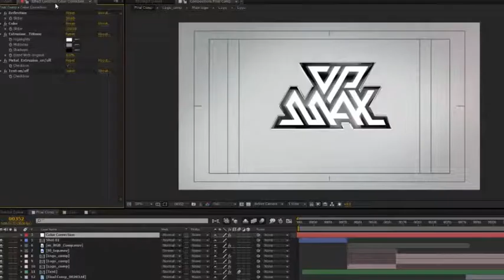Simple Logo Reveal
No plug-ins required (CC Light Sweep need).